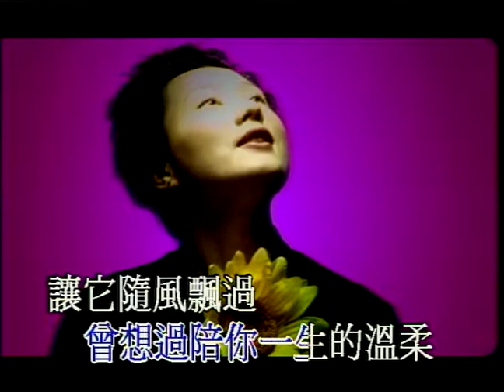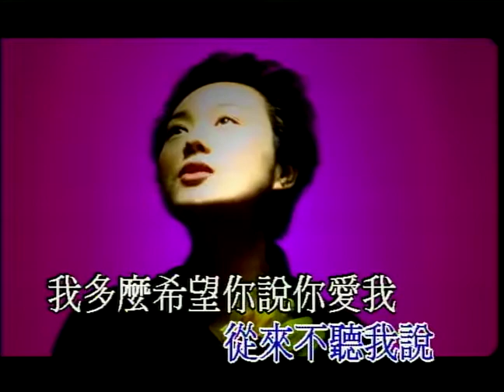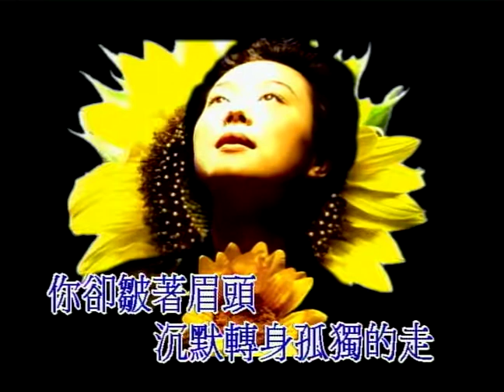堂娜 你從來不懂 (Official Video Karaoke)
作詞：胡如虹
作曲：賴雨辰

Lyrics:
就這樣輕輕放開你的手　看著你遠走　眼裡的淚不敢流
曾想過陪你一生的溫柔　讓它隨風飄過
就這樣無情無愛分兩頭　一個人生活　心裡的苦不能說
只因為情深緣淺的感情難留　有誰能強求
你從來不懂我的寂寞　從來不聽我說　這一條情路怎與你相守
何苦彼此折磨　情願你選擇離開我
你從來不懂我的難過　從來不聽我說　我多麼希望你說你愛我
你卻皺著眉頭　沉默轉身孤獨的走